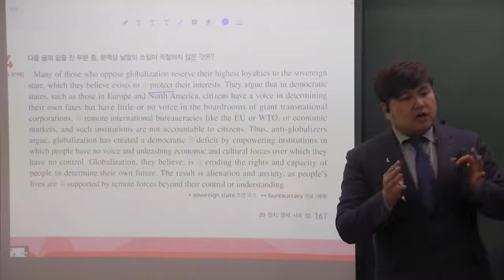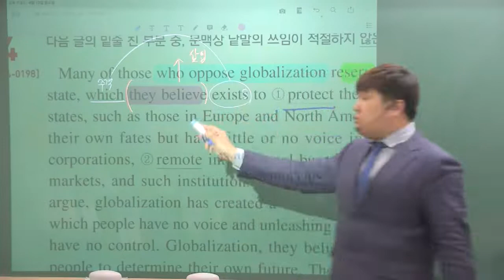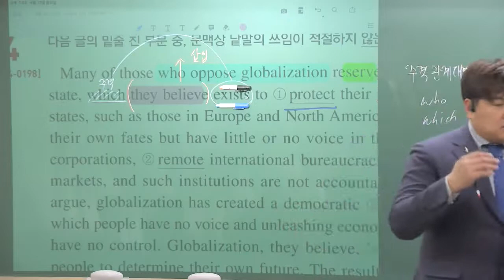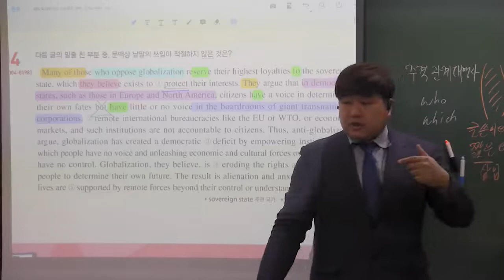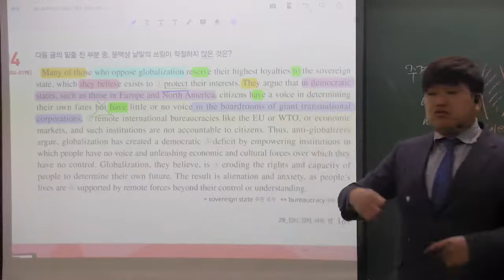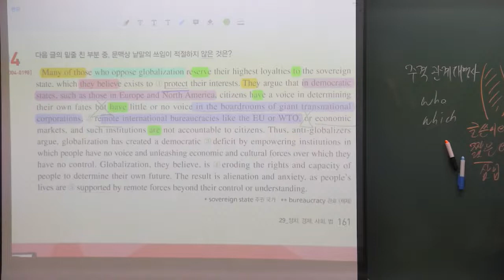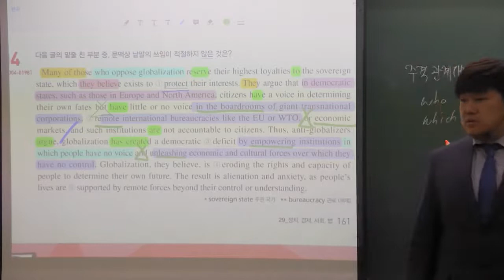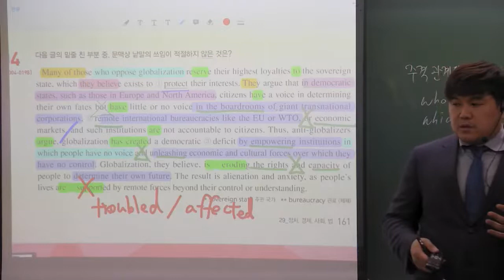2021 EBS 수능특강 영어 29강 4번 세계화에 반대하는 사람들의 논리